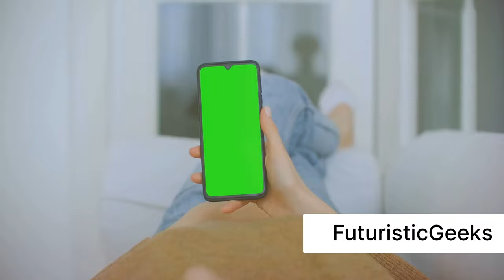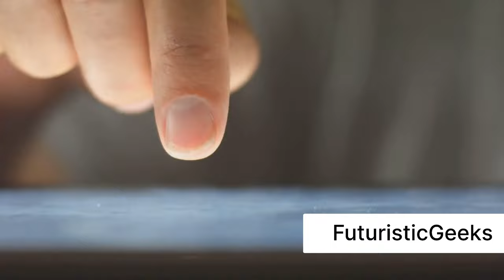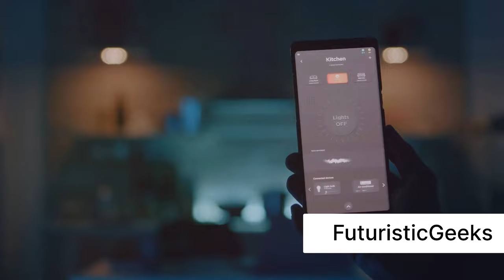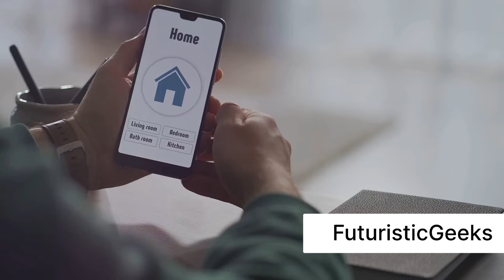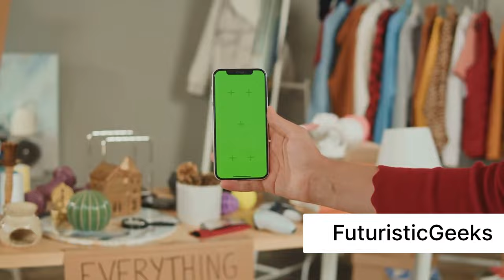The Evolution of Smartphones: From 2000 to 2023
Welcome to FuturisticGeeks!

A captivating journey through the evolution of smartphones over the past two decades.

This content idea can be divided into several sections:

1. The Early Years (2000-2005): Explore the first-generation mobile phones with limited functionality and the introduction of color screens and cameras.

2. The Rise of the iPhone (2007): Discuss how the iPhone revolutionized the smartphone industry with its touch interface, App Store, and sleek design.

3. Android's Dominance (2010s): Highlight the growth of Android devices, the emergence of various manufacturers, and the customization options available to users.

4. Innovations in Features: Showcase the introduction of features like biometric authentication (fingerprint and facial recognition), high-resolution cameras, and augmented reality (AR) capabilities.

5. 5G Technology (2020s): Explain the impact of 5G networks on smartphone performance, enabling faster speeds and new possibilities for IoT and AR/VR.

6. Foldable Phones: Discuss the latest trend of foldable smartphones and their potential to change the way we use mobile devices.

7. Sustainability and Eco-Friendly Initiatives: Highlight how smartphone companies are increasingly focusing on sustainability and reducing their environmental impact.

8. The Future of Smartphones: Offer insights into what the future holds for smartphones, including concepts like wearable technology, brain-computer interfaces, and more.